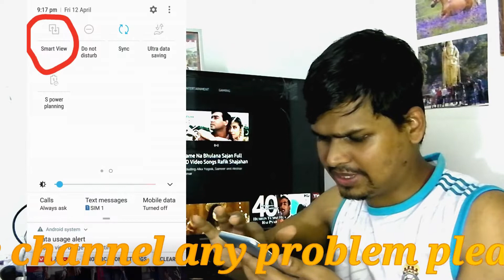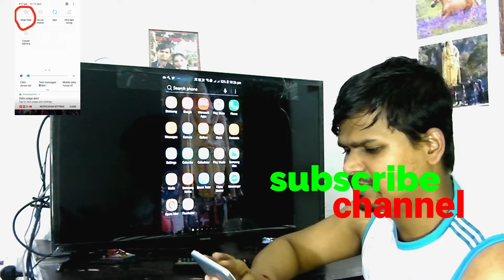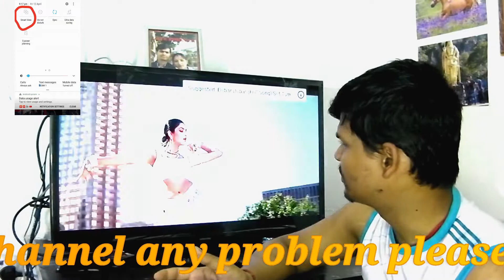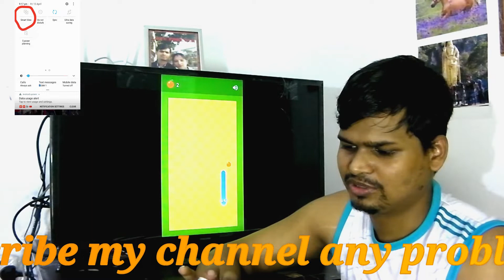how to connect your smart phone to smart tv wireles screen mirroring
dosto is video me aap sikhenge ki kaise aap apna smartphone ko tv se connect karenge

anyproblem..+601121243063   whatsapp